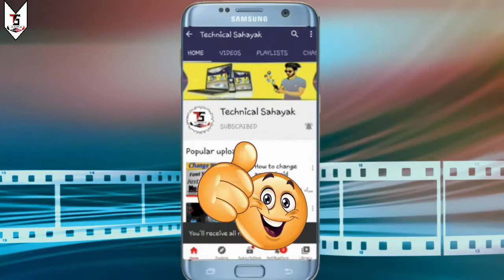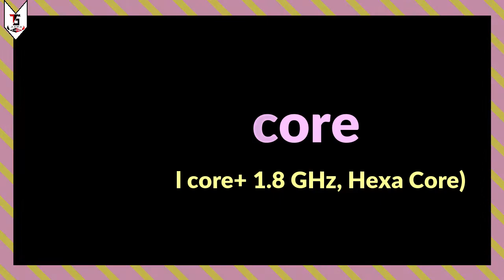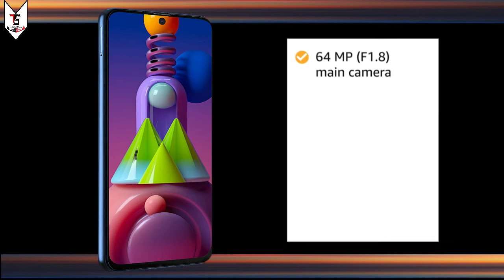Samsung Galaxy M51 Review-Full Detail Review || Lets Check its features and Quality 👍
OS:-Android
Other camera features :-64MP+12MP+5MP+5MP
processor :- Qualcomm Snapdragon 730G,Octa core (2.2 GHz, Dual core, Kryo 470 + 1.8 GHz, Hexa Core, Kryo 470)
Connectivity technologies :-GSM, 3G, 4G LTE, WCDMA, TDD, FDD
Special features :-Dual SIM, 20:9 aspect ratio, GPS, Virtual Proximity Sensing, Gyro sensor, Geomagnetic sensor, Light sensor, Corning Gorilla Glass 3
 Fingerprint sensor, E-mail, Accelerometer, Video Player, Music Player
Display technology :- Super AMOLED

1) Samsung Galaxy M51 (6GB RAM)
2) Samsung Galaxy M51 (8GB RAM)
Topics Covered:~
samsung
galaxy
galaxy m51 features
galaxy m51 camera test
galaxy m51 gaming test
m51 battery test
THANK YOU SO MUCH
Best Gadgets For A Youtuber:--
*Boya BY-M1:=
*Canon EOS 1500D:=
*Asus Laptop :=
*HP Wireless Kyeboard &Mouse Combo:=
*Powerful Bluetooth Speaker:=
*Selfie Ring light :=
*Green Screen Background :=
MY GEARS:-
*My Tripod :=
*My Smartphone :=
*Quick Heal Internet Security- :=
*My Mic:=